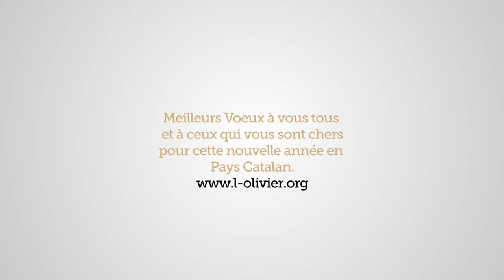VOEUX 2015 L'OLIVIER